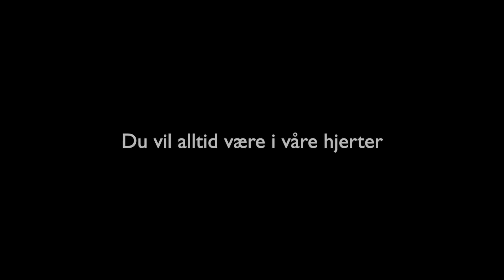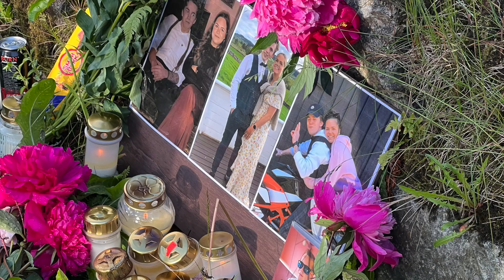Til Minne om Tor Martin Utvik🌹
Minnevideo er til ære for vår kjære venn, Tor Martin Utvik❤️. Et år har gått siden vi mistet Tor Martin i en tragisk motorsykkelulykke, det føles fortsatt uvirkelig.
I denne minnevideoen har vi samlet videoer og minner som bringer fram både latter og tårer, for å hedre hans minne. Denne filmen er en hyllest til Tor Martin 🌹

Det er en takk for alle de fantastiske minnene og alle årene vi fikk sammen. Du vil aldri bli glemt, Tor. Du klarte alltid å få oss til å le og fant alltid på noe morsomt. Vi lo av alt og har skapt utrolig mange minner sammen. Du var en ekte gledesspreder og ein skikkelig going. Din gode humor og den smittende høye latteren vil aldri bli glemt.

På vår YouTube-kanal, Viamixl, som vi drev i over 2 år delte vi masse tull og tøys. Alt fra vlogger til fredagskos og ikke minst tulleringing som vi delte med våre seere. Tor Martin var alltid med på moroa. I denne videoen ser vi de gode gamle videoene, fylt med morsomme øyeblikk og herlige minner. Gjennom videoene viser det tydelig hvem Tor Martin var og den unike sjarmen og gleden han ga til oss alle.

Etter at Tor gikk bort, følte vi et sterkt behov for å hedre ham for alt han har betydd for oss. Det var viktig å lage denne minnevideoen slik at ikke alle de kjekke videoklippene skulle ligge gjemt på harddisken og bare vi skulle få glede av dem. Vi ønsker at alle skal få gleden av å se og minnes Tor Martin. Håper at denne videoen vil bringe fram både latter og glede, samtidig som den minner oss om verdien av vennskap og betydningen av å verdsette hverandre mens vi er her. Ta gjerne del i kommentarfeltet og del dine egne minner om Tor.
Takk for at dere tar dere tid til å se på og være en del av denne hyllesten til Tor Martin ❤️

Tor, du vil alltid være dypt savnet, men dine minner leve videre i våre hjerter❤️ Som Tor ville sagt «me snakkes»
 Til vi sees igjen
 hvil i fred, kjære Tor. 🌹🕊️